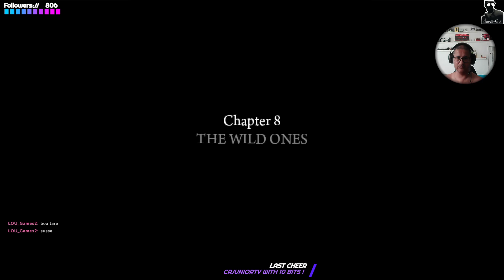Mafia II - Definitive Edition #03